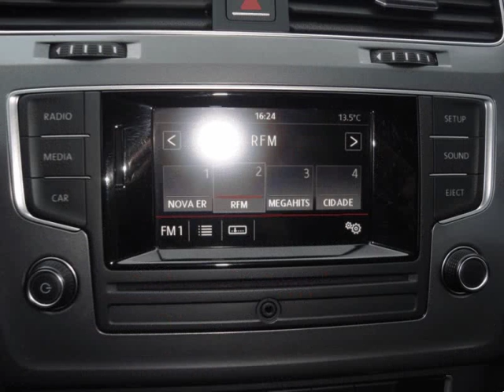Volkswagen Golf 1.6 TDi Trendline para Venda em Automóveis Geninho . (Ref: 499922)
Volkswagen Golf 1.6 TDi Trendline para Venda em Automóveis Geninho . (Ref: 499922) do ano 2014 com Kms.Viatura em excelente estado geral. Todos os manuais e 2ª chave disponíveis. Livro de revisões completo e histórico de manutenção com todas as revisões feitas na marca. Garantia de doze meses e transferência de propriedade incluídos no preço apresentado. Possibilidade de retoma e financiamento com ou sem entrada inicial. .Todos os dados e disponibilidade carecem de confirmação junto do vendedor.